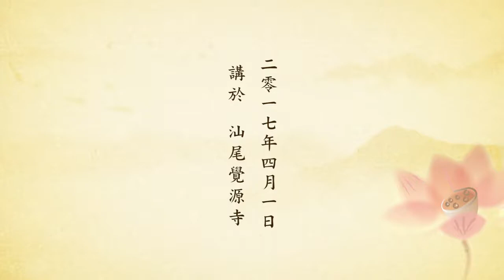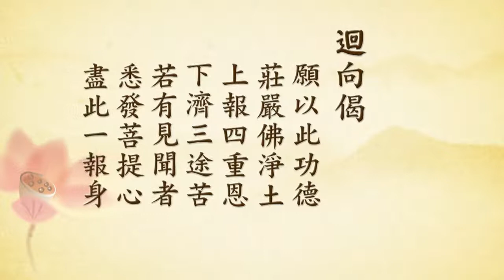阿彌陀經要解65丨定弘法師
B01-16-41 共93集 阿彌陀經要解